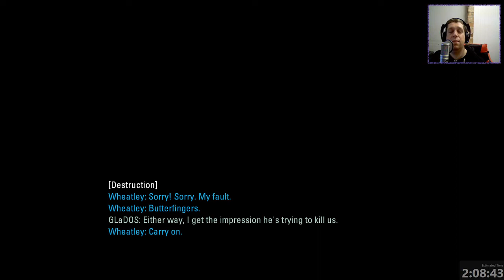Nock Plays | Portal 2 | Chapter 8 - The Itch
You know, there was a faith plate there nock!

Welcome one and all to my play-through of Portal 2. Being an avid Portal player, I found it hard to believe that I didn't have a P2 let's play on my channel.  I actually found that despite thinking I knew none of the puzzles, I got through the game very quickly and remembered most of the puzzles as I went back to them. Anyway, I hope you enjoy and let me know if you'd like to see a P1 play-through on the channel!